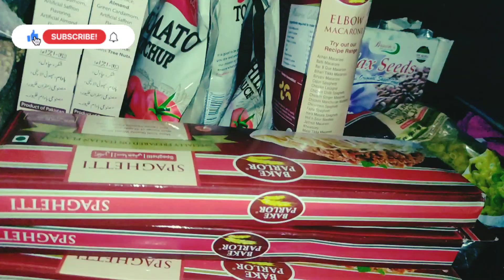MOM 9:AM TO 6:00 PM MORNING ROUTINE: Realistic & productive | MY MORNNING TO NIGHT ROUTINE | Asra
Hey all , I m pakistani vlogger , a homemaker, a houswife and mom of one baby . This vlog is all about of my full day routine.